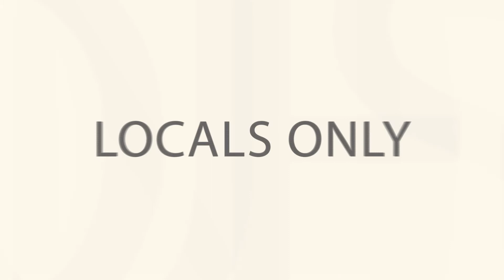Teenage Rehab - "She Can't Fuck Me" - LIVE @ Maiden Alley Cinema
Teenage Rehab live at Maiden Alley Cinema 04/26/11
Filmed by Curt Stewart
From the "Let's Be Enemies" LP